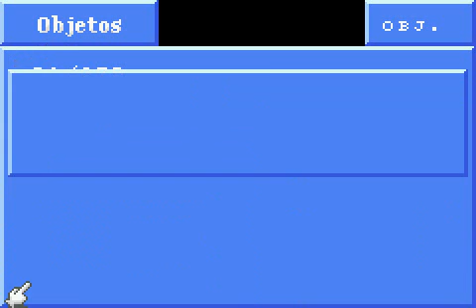Tales of Phantasia [GBA] en español - Parte 031 - A la búsqueda de los tres espíritus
Bueno, antes de entrar en Morlia, hay que buscar a tres espíritus más: Undine, Gnome y Efreet. El primero será Gnome, y para ello hay que volver a la zona de Belladam